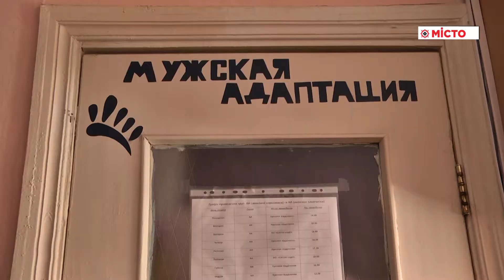Центр адаптації – історія безхатька